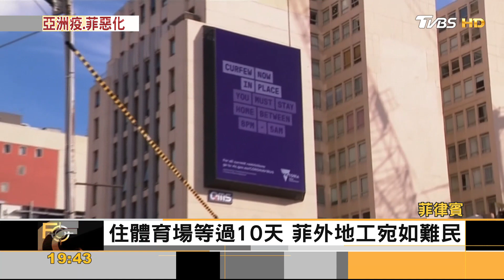FOCUS／十萬確診！馬尼拉封城二周 總統：汽油消毒